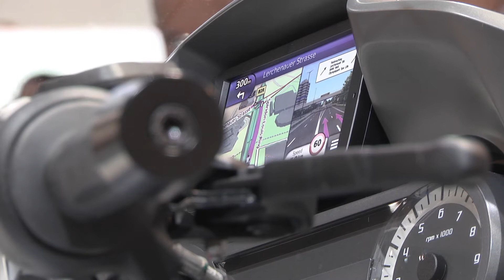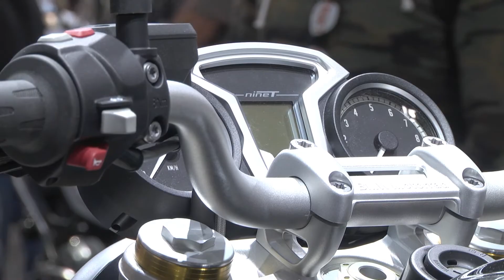Complete BMW Motorrad 2014 line- up @ 2013 EICMA (1) - Nieuwsmotor.nl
All new 2014 models (S1000R, R1200RT, NineT) @ EICMA 2013 - meer info @

- Video courtesy of EICMA